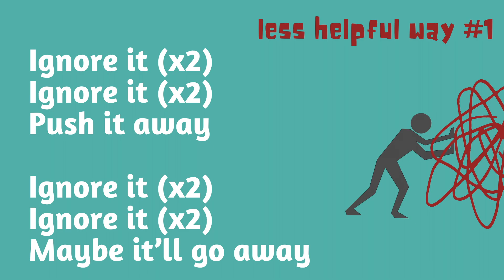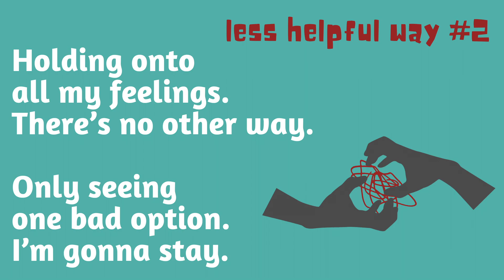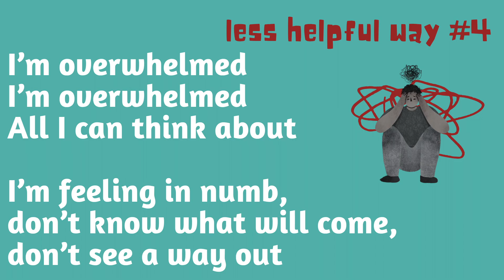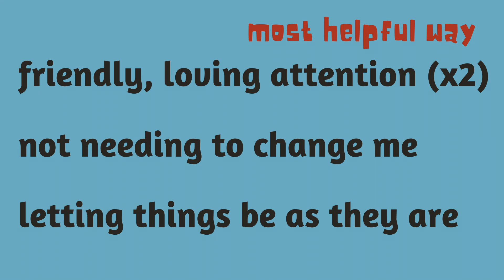Mindfulness Song for Kids - Friendly, Loving Attention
We all experience Big Emotions sometimes, that feel like they take over our whole bodies and minds. It's okay to feel that way, but we all could all benefit from strengthening our tools for navigating Big Feelings. This song, written by Karen Rice, highlights in kid-accessible ways:
- 4 common approaches to big feelings that are not so helpful (ignoring them, grasping onto them, over-analyzing them, and being completely overwhelmed by them),
- 3 tools to care for ourselves in the midst of big feelings (deep breaths, telling an adult, using our senses), and
- highlights one of the kindest ways we can relate to our Big Emotions: friendly, loving attention.

If you are local to Santa Barbara, CA and want to experience a welcoming, open community grounded in Love and working for liberation for you and your family, we'd be honored to have you join us at Way Collective! waycollective.org